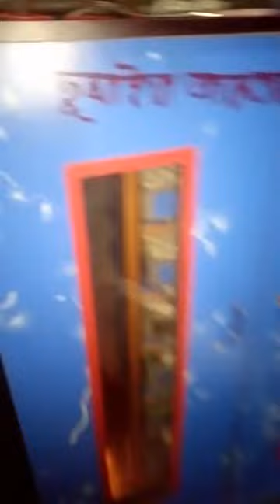Bongaigon assam inkobetot mobai (7002182661)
হাসৰ ভাছচা মুৰগিৰ ভাছচা কোইল পাখিৰ ভাছচা লাগে ফোন কৌৰূন ৭০০২১৮২৬৬১